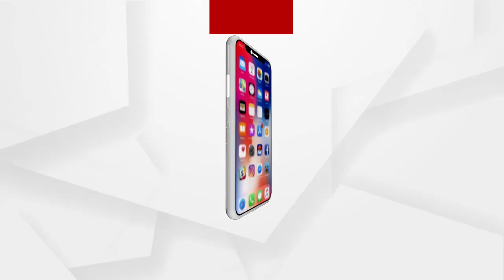ଜଙ୍ଗଲରେ ନିଆ ଲାଗିବାକୁ ନେଇ ସାରା ରାଜ୍ୟରେ ତୁମ୍ବିତୋଫାନ ଲାଗିରହିଛି....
ଜଙ୍ଗଲରେ ନିଆ ଲାଗିବାକୁ ନେଇ ସାରା ରାଜ୍ୟରେ ତୁମ୍ବିତୋଫାନ ଲାଗିରହିଛି ।  ଧୀରେ ଧୀରେ ଗୋଟିଏ ପରେ ଗୋଟିଏ ଜିଲ୍ଲାକୁ ମାଡ଼ି ଚାଲିଛି ଜଙ୍ଗଲ ନିଆଁ । ବନବିଭାଗ ଅଧିକାରି ଯେତେ ସଚେତନ କଲେ ବି ସୁଫଳ ମିଳିପାରିନି...